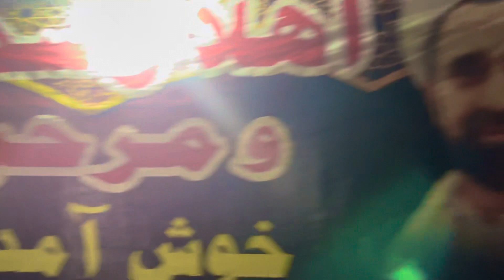￼ فریضہ حج سے جامعہ خیر البریہ آمد